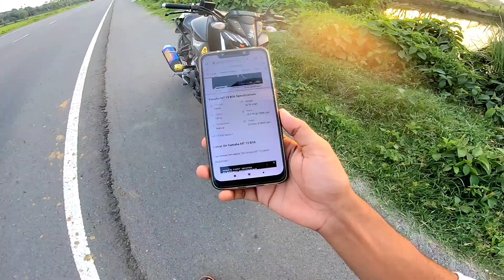Yamaha MT 15 Quick Acceleration & In Gear Top Speed Test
Yamaha MT-15 V1 BS6 (Indian) Quick Acceleration & In Gear Top Speed Test.

Follow: Partho Ghosh